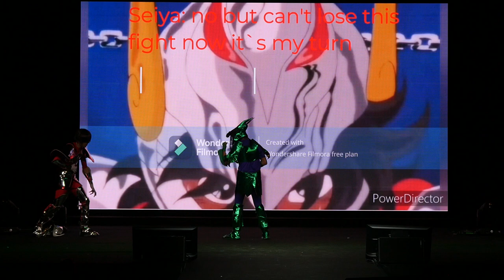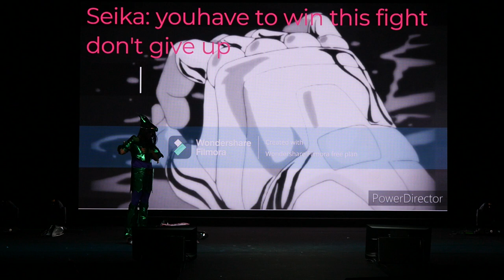Japan Weekend Madrid 2023 (Febrero) - Concurso cosplay - Saint Seiya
Japan Weekend Madrid 2023  (Febrero) - concurso cosplay

Cosplay: Saint Seiya